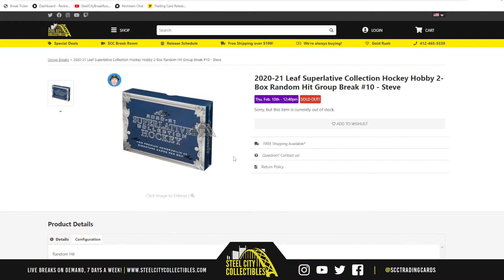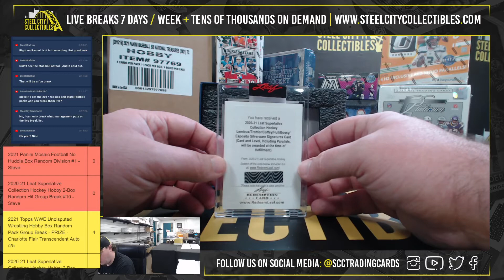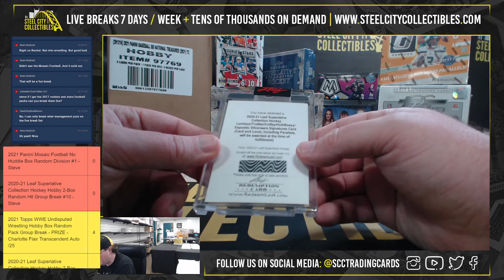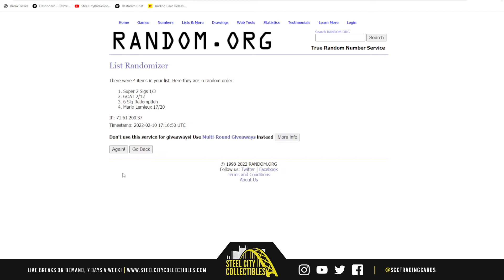2020-21 Leaf Superlative Collection Hockey Hobby 2-Box Random Hit Group Break #10 - Steve